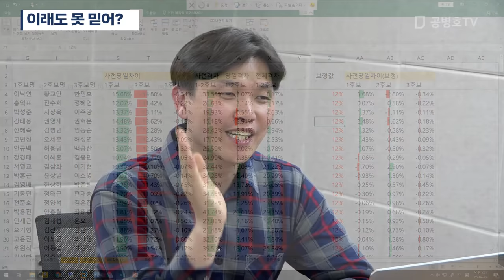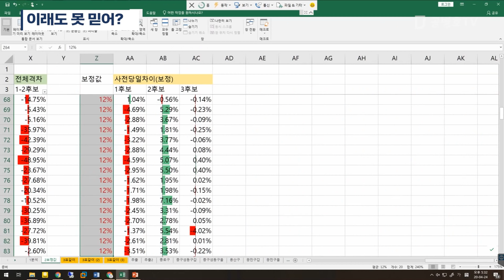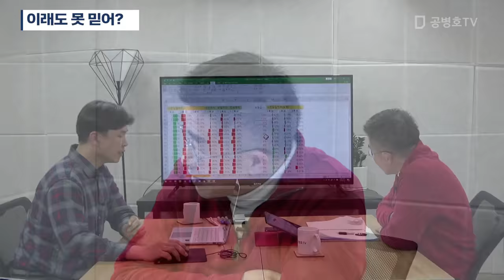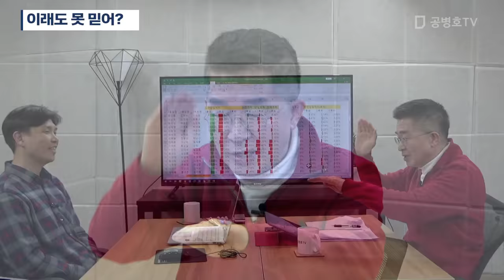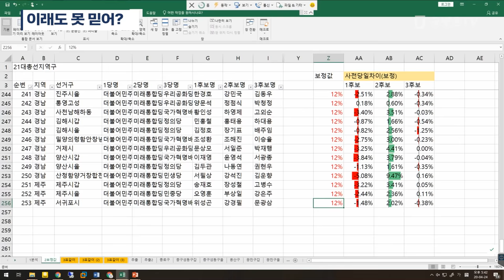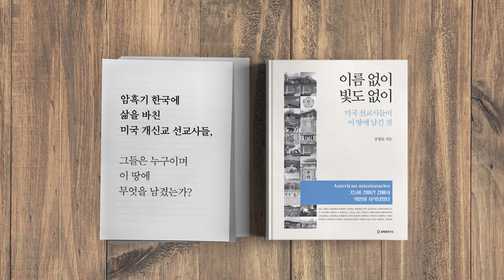이래도 못 믿어? [공병호TV]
이래도 못 믿어?